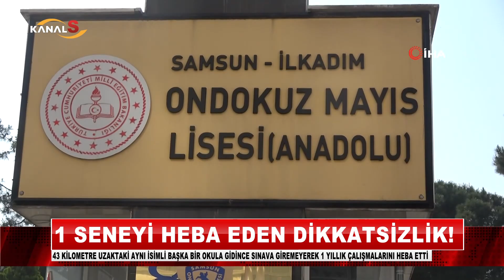Samsun'da 1 seneyi heba eden dikkatsizlik: YKS'de okulları karıştırınca olanlar oldu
Samsun Haber

Samsun’da YKS’ye girmek isteyen 100’e yakın öğrenci, sınav kağıdında 19 Mayıs Lisesi ibaresini görünce, girecekleri okuldan 43 kilometre uzaktaki aynı isimli başka bir okula gidince sınava giremeyerek 1 yıllık çalışmalarını heba etti.